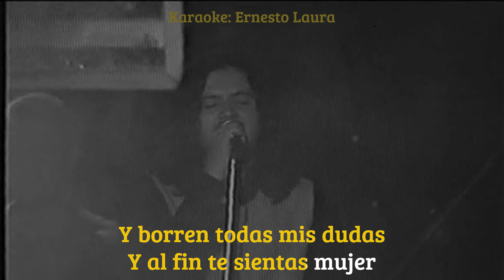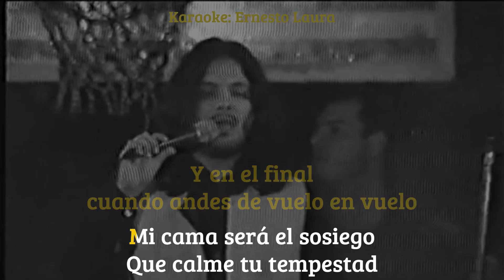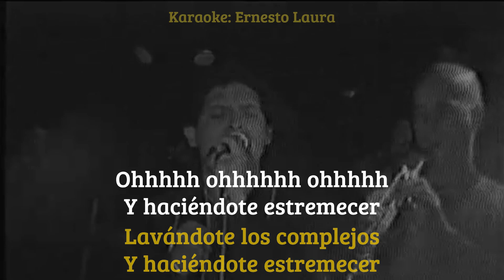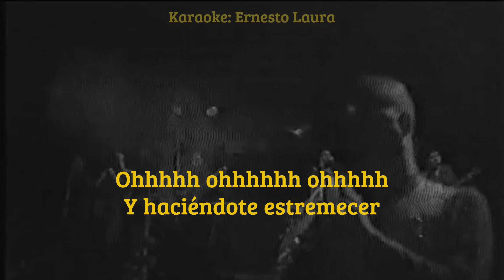Los Nocheros - Sin complejos (letra)